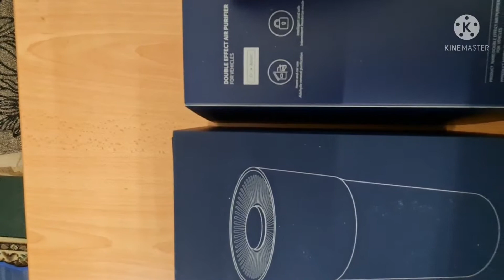Xiaomi Mijia Eraclean # Air cleaner Remover # Bangla review # Babu"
Xiaomi Mijia Eraclean"

loong lasting battery life and effection purification

multiple  purification modes

negative Ion purification

quite & practical design

multifunctional & compact

3000 built in battery. power 10w ' charge voltage 5vdc " ozone generation 200mg/h" stop on off
color  purple " material  abs+pc " charger cable type c "

package contents "